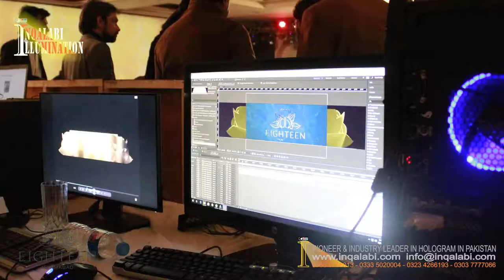3d Projection Mapping | Video Mapping | Interactive Dance Performance | Inqalabi Illumination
Latest fusion of technology and humans in an event has been in focus for a while now. Eighteen, Islamabad became the brand among the first movers in the case of interactive video mapping in Pakistan.
This video is from the brand reveal of EIGHTEEN Islamabad. The event took place at Serena hotel in Islamabad. The story expressed through beautiful 3d animation blended with a stunning performance by Wahab Shah was all about Eighteen, the luxury living project.

Eighteen Islamabad | Logo Reveal | Projection Mapped Performance

A world-class lifestyle destination development, Eighteen Islamabad, was announced during this event. The $2 billion real estate project is a partnership between Ora Developers and Saif Group, in conjunction with Kohistan Builders & Developers.

At an event held in Islamabad, on the 22nd December 2017, the management team introduced the partners, unveiled the branding and confirmed the date of the commercial launch as the 18th January 2018.

The event was managed by Jalal Salahuddin along with pioneer & industry leader in projection mapping, Umer Toor. An Interactive Dance Performance was designed to reveal the Eighteen Islamabad logo reveal.
Eighteen Islamabad is an upcoming grand residential project in the capital city of Pakistan. Beautifully designed villas of different sizes will be part of the project, in addition to apartment buildings. Despite having a suburban location, Eighteen Islamabad will provide all the modern day facilities and amenities for future residents. An 18 Hole Golf Course, a business district that consists of several office buildings and a state of the art shopping mall adds to the overall appeal of the project. The land is fully owned by the management of the project with an NOC approval also granted by Rawalpindi Development Authority (RDA) and Capital Development Authority (CDA).

Eighteen Islamabad Location
Eighteen Islamabad will cover more than 572 acre of land. The futuristic project will be located at a drive of 10 minutes from New Islamabad Airport. On its one side GolraMorr will be situated at a distance of 5 km and Lahore-Islamabad Motorway will be just 3Km away from Eighteen Islamabad.